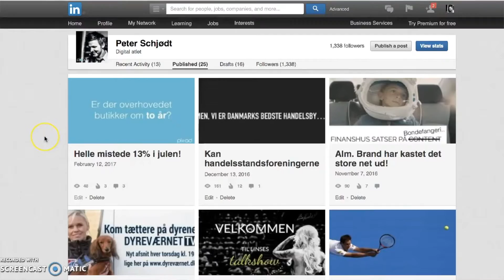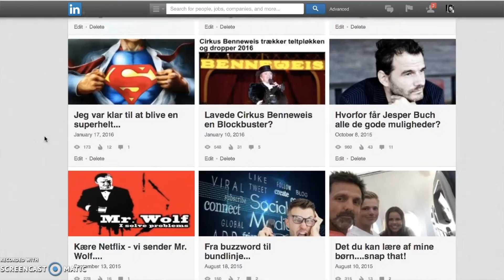er du sælger - eller en digital sælger?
Købsrejsen for den BTB indkøberen i dag, har ændret sig markant, og det stiller krav til dig som sælger og jeres digitale strategi, hvis du vil blive en del af deres digitale købsrejse.
Mange starter den digitale købsrejse på Linkedin, og du har muligheden for at blive en del af den - eller ikke.

Her får du mig bud på, hvordan du kan blive den digitale sælger.

Vil du have flere video tips, til din digitale bundlinje?